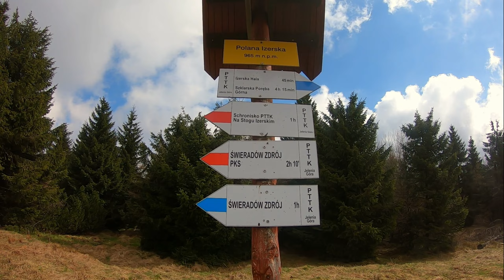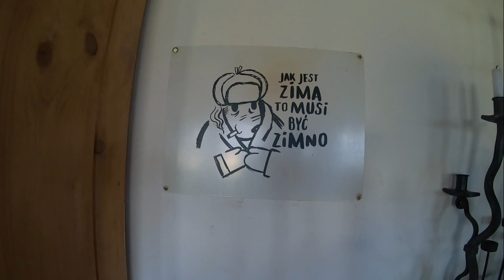Świeradów-Zdrój - Chatka Górzystów. Schronisko w Górach Izerskich.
Wyruszamy do Chatki Górzystów w Świeradowie. Start Dom Zdrojowy przy ulicy 3 Maja. Do schroniska prowadzi cały czas szlak niebieski przeplatany czasami z czerwonym. Po drodze mijamy wieżę widokową Skywalk.  Trasa około 7 kilometrów w jedną stronę. Fajny i mało wymagający szlak , który pokonają nawet mniejsze dzieci. Dobry na rozpoczęcie sezonu :)